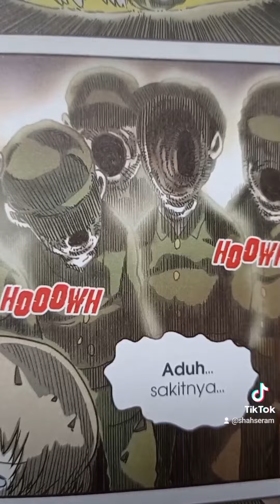Tak guna punya hantu...!!!😳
Kisah seram komik,